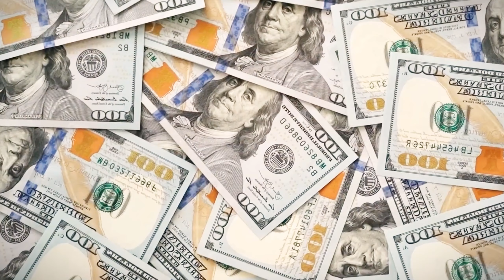Elon Musk: ''We JUST DEVELOPED Desert-Building Technology That SHOCKS China!''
Elon Musk has just accomplished what was once thought impossible—he’s developed groundbreaking technology that can transform barren deserts into vibrant, self-sustaining cities. This incredible innovation has garnered worldwide attention, with China particularly showing keen interest in how Musk’s advancements could reshape the future of desertification. In this video, we’ll dive deep into Musk's desert-building technology, exploring how it works, why it’s revolutionary, and what it means for the global fight against desertification.

Desertification is an urgent crisis, gradually turning fertile land into uninhabitable deserts, impacting ecosystems, agriculture, and millions of lives. Countries like China have been leading initiatives to combat this, but with Musk’s new technology, the U.S. is poised to take the lead in reversing this environmental disaster. Could Musk’s innovation be the key to reclaiming Earth's most desolate regions and building the cities of the future? Watch now to find out!